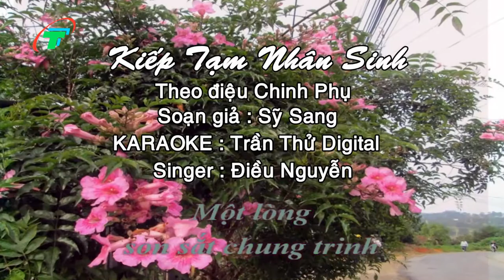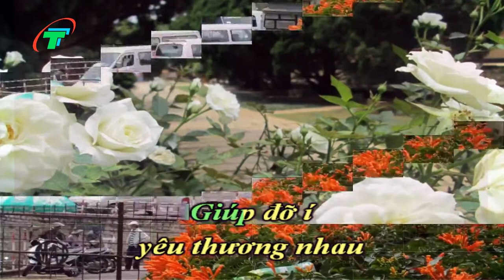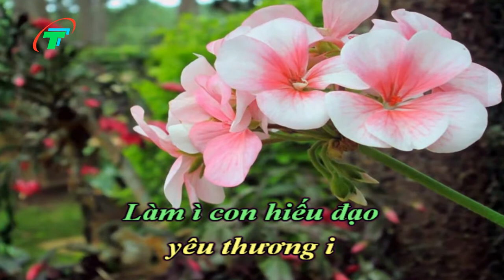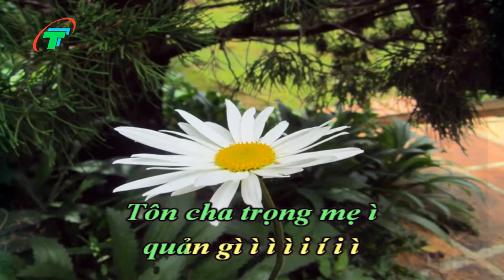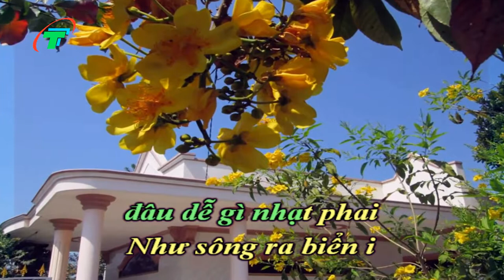Kiếp tạm nhân sinh KARAOKE TONE Nam (Beat độc )